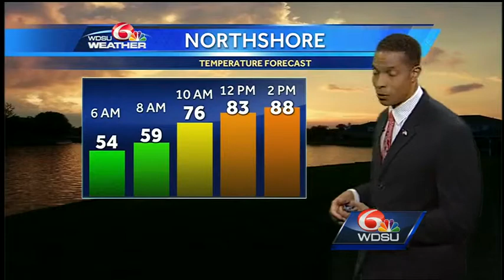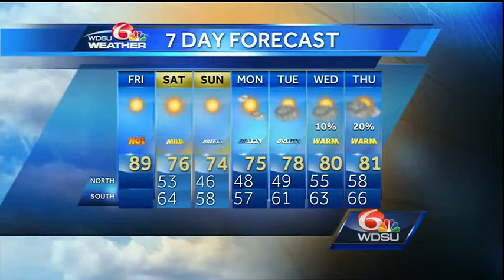A sunny and hot Friday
Expect sunny and hot conditions with afternoon highs in the mid to upper 80s.